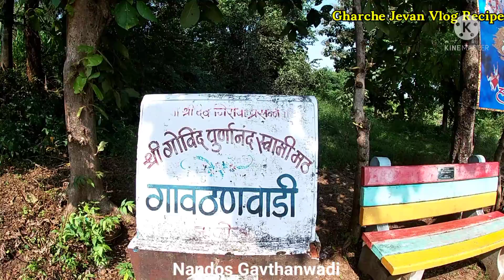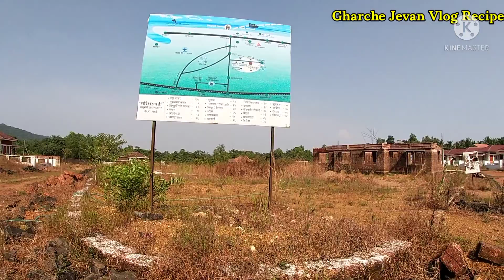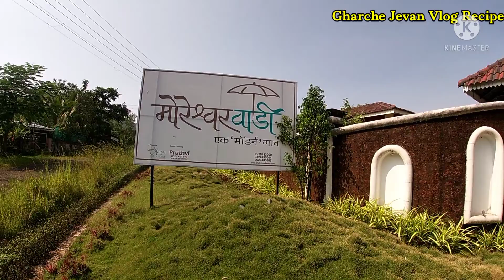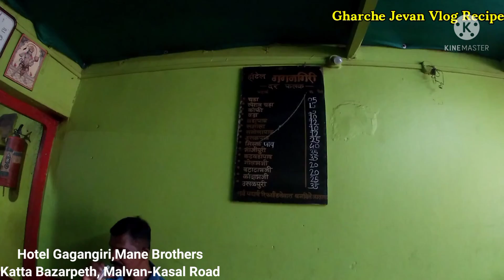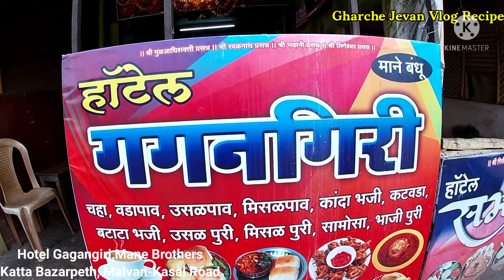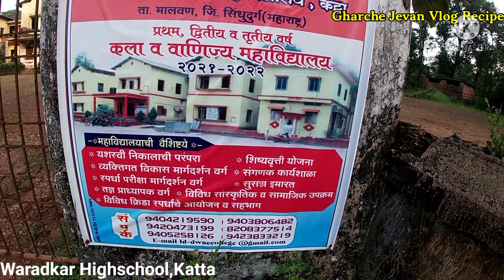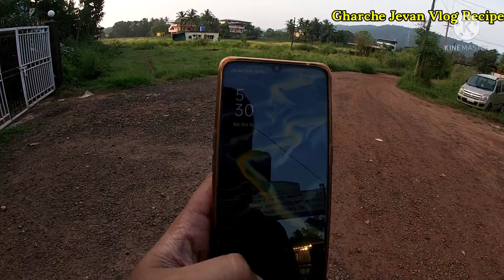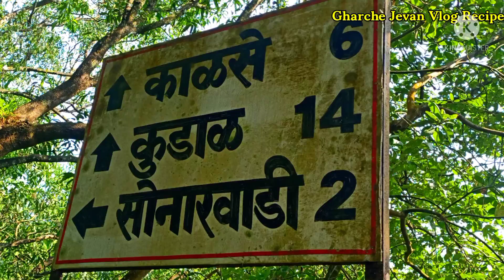चला मंडळी आज फिरूया नांदोस-कट्टा-पेंडूर-पोईप|शाळा पाहून लहानपण आठवेल|konkan vlogs|katta bazarpeth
Hello Everyone,
                          Today 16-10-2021 on this day,i spent most of time with riding on may bike to visit such places like Nandos Village,Katta, Pendur,Poip.

Previous Katta Bazarpeth Vlog Video:-

Follow For More Vlog and Travel Updates on my Instagram Page:-

1)Nandos Specially Visit There are 12 wadis and names also there are like
Dhawalewadi, Gadkarwadi,Chavanwadi,Deulwadi,Gavkarwadi,Bandhwadi,Sutarwadu,Sarangwadi,Gavthanwadi,Harijanwadi,Hadpiwadi,Etc.

2) After visiting Nandos Village we went to visit Mobreshwar Wadi that new projects get handling and working site after we went to temple shree dei mauli prasnna.

3)Katta Bazarpeth socially famous for their Food, Clothes, Temple and most of famous their is Mane Special Samosa and Vadapav, their hotel food taste is Super delicious

4) Waradkar Highschool is located at katta Bazarpeth Road and Wardam Highschool is located at Poip Village.

5)Poip is also famous for Special Food, Pankaj Hotel and their food system also Osome,and their chef name Munna he is expert to make samosa at 1 time he prepares 50+ samosa in One Kadhai.

a)Katta Special Hotel Gagangiri-Mane Vadapav
b)Waradkar Highschool
c)Poip Wardam Highschool
d)Poip Special Hotel Pankaj (not included in  video)

Nandos Gavkarwadi village|nandos Gavkarwadi gaav road|katta Bazarpeth Road|katta malwan Highway|poip market road|poip special food
gharche jevan marathi vlog videos 2021
gharche jevan viran bazarpeth road
gharche jevan katta bazarpeth road
gharche jevan katta special mane bandhu
Bhushan Gawde Vlog